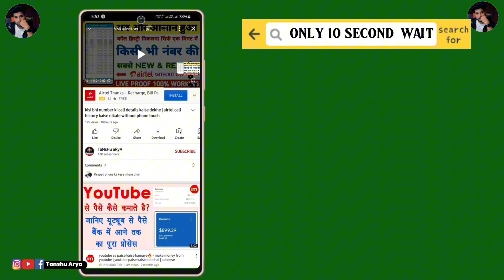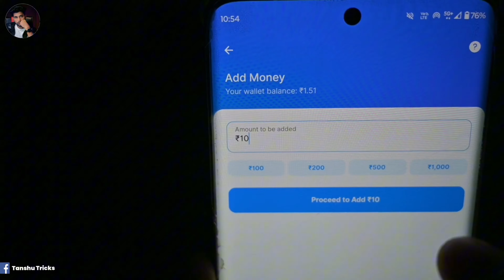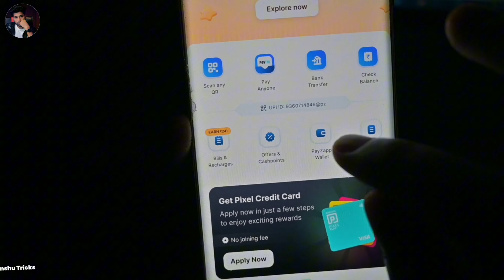Credit Card To Bank Ac Money Transfer |Hdfc Credit Card Se Paise Bank Account Me Kaise Transfer Kare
[ 1. ] Video Ke Bare Mein :-

Hello Dosto Aaj ki is video me apko bataya hu kaose aap hdfc bank credit card se apne bank account me paise transfer kar sakte ho emergency me agar apko kabhi jarurat pad jaye apke pass kisi karanpaise na ho tab aap credit card se cash apne account me le sakte ho or use kahi bhi usekar sakte ho, video ko complete watch kijiye.

[ 2. ] In This Video :- credit card to bank account money transfer

YOUR QUIRES :-

credit card,
HDFC credit card transaction,
HDFC credit card to account transfer,